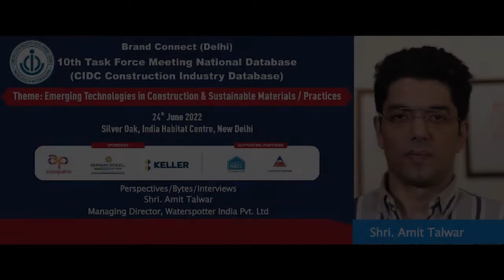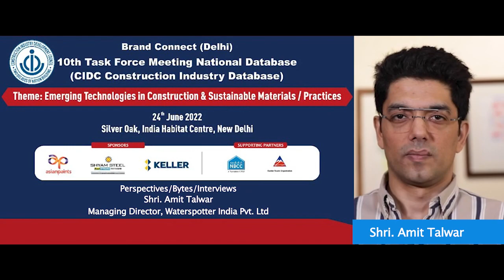Shri Amit Talwar